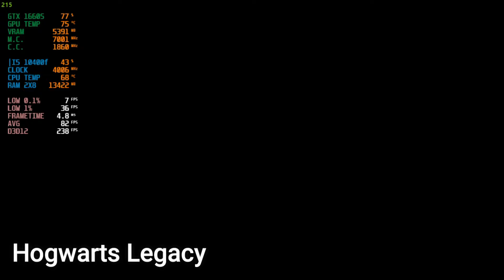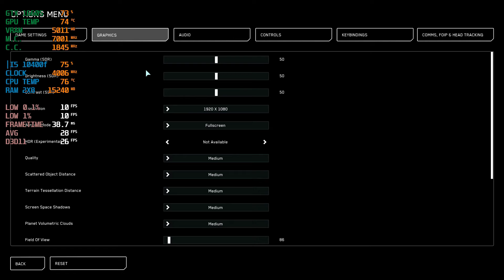GTX 1660 Super Test in 50 Games in 2024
GTX 1660 Super Benchmarked in 50 Games in 2024

PC specs :

CPU : Intel Core I5 10400f 6c12t
RAM : 16GB (8X2) DDR4 3000mhz
GPU : Nvidia Geforce GTX 1660 super 6GB GDDR6
SSD : WD SN550 500gb NVME
HDD : Toshiba 1TB hdd

Captured using Nvidia Shadowplay
Stats monitored using MSI Afterburner

Timestamps :-
0:00 : Horizon Forbidden West
0:53 : Call of Duty Modern Warfare 3
1:44  : Alan Wake 2
2:44  : Avatar Frontiers of Pandora
3:31 : The Finals
4:27  : Starfield
5:12  : Armored Core 6
5:59  : God of War
6:56  : Baldurs Gate 3
8:02 : Star Wars Jedi Survivor
8:51  : Hogwarts Legacy
9:42  : Assassins Creed Mirage
10:35  : Resident Evil 4
11:26   : The Last of Us Part 1
12:22  : Dead Space Remake
13:18  : Banishers Ghost of New Eden
14:04  : Cyberpunk 2077
14:55  : Forza Motorsport
15:43  : Lies of P
16:30  : Remnant 2
17:21  : EA Sports WRC
18:07  : Dying Light 2
18:49  : Skull and Bones
19:41 : The Witcher 3
20:37  : Marvels Spiderman PC
21:22  : Forza Horizon 5
22:13  : battlefield 2042
23:02  : Elden Ring
23:53   : Microsoft Flight Simulator
24:37   : Star Citizen
25:26  : Red Dead Redemption 2
26:16 : The Crew Motorfest
26:56 : Alone in the Dark
27:38 : A Plague Tale Requiem
28:27 : Mafia Definitive Edition
29:07 : Ghostrunner 2
29:57 : Forspoken
30:44 : Dead Island 2
31:29 : Ark Survival Ascended
32:17 : Assassins Creed Valhalla
33:00 : Atlas Fallen
33:46 : Gotham Knights
34:31 : Lords of the Fallen
35:17 : Kingdom Come Deliverance
36:03 : Redfall
36:45 : No Mans Sky
37:30 : Mortal Kombat 1
38:10 : Diablo 4
38:57 : Fort Solis
39:41 : Atomic Heart